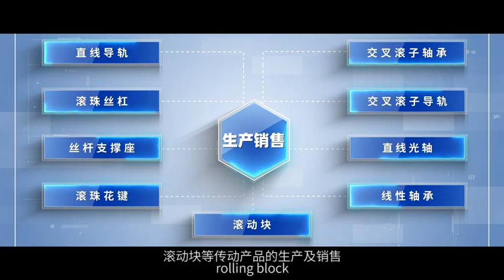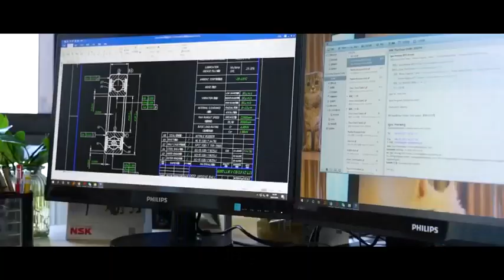Qingdao Hairui Zhuoyue Industrial Technology Co , Ltd